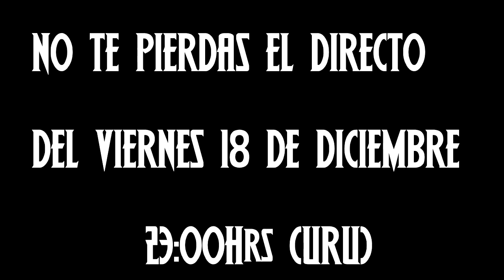| PIRUETAS LOCAS | DE PELICULA | [GTA V PS3] - TUTORIALES.UY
▬▬▬▬▬▬▬▬▬▬▬◥ஜ۩۞۩ஜ◣▬▬▬▬▬▬▬▬▬▬▬▬
▓▓▓▒▒▒░░░░ CLICK EN "MOSTRAR MÁS" ░░░░▒▒▒▓▓▓
▬▬▬▬▬▬▬▬▬▬▬◥ஜ۩۞۩ஜ◣▬▬▬▬▬▬▬▬▬▬▬▬

◥ Psn →  el_guason55
                   Tutoriales_Uy_